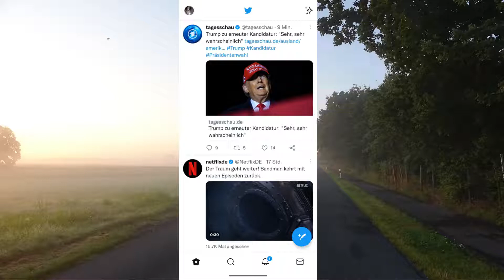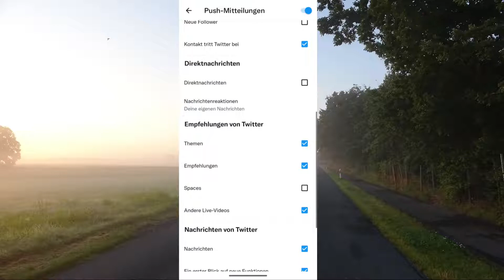Twitter Benachrichtigungen ausschalten So Push Nachrichten von Twitter deaktivieren und aktivieren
Twitter Push Benachrichtigungen deaktivieren und einschalten so geht´s